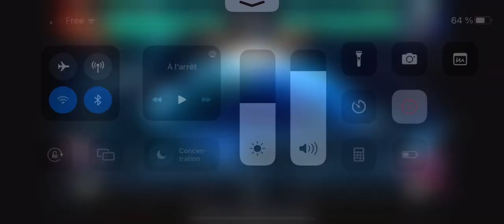FIRST TOD GOHAN DRAGON BALL FIGHTERZ IN PHONE !